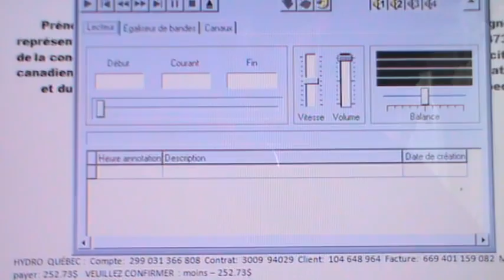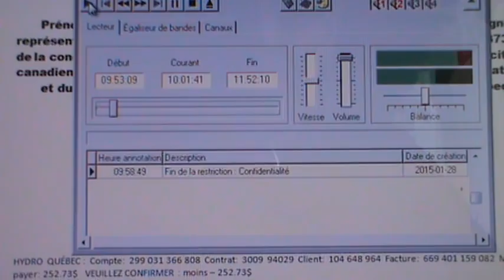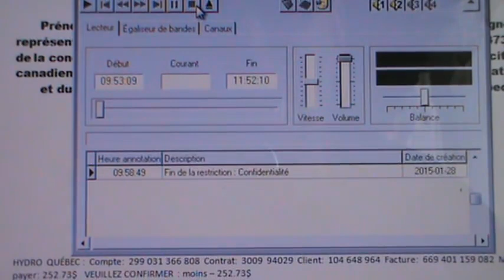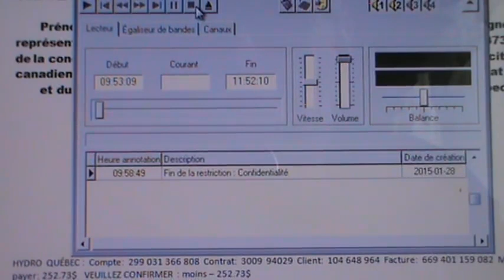PROPOS 2 ABJECTS DU JUGE GAÉTAN DUMAS À MON ENDROIT LE 28 JANVIER 2015DE L'ART. 2858 C. c. Qc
Le 28 janvier 2015, je me suis présenté en Cour supérieure de l'État National du Québec devant le juge Gaétan Dumas sous ma désignation d'humain de conception naturelle spirituelle et temporelle pour représenter la personne physique de conception juridique citoyen canadien sans race et sans peuple identifié par son prénom illégal JACQUES et par son nom légal NORMANDIN alias Normandin alias normandin en me désignant par le contenu du dossier judiciaire de la Cour de l’État National du Québec numéro # 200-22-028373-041 comme représentant autorisé du meuble vif et du meuble mort révélé au contenue de la déclaration de naissance vivante du Ministère de la Santé et Solidarité sociale de l'État National du Québec numéro # 149844 du numéro d’inscription # 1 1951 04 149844 du Certificat de Naissance répondant au contenu de l'enregistrement de déclaration de naissance vivante pléonasme de son contraire mort sans vie. En écoutant de CD de l’audition de la Cour supérieure de l’État National du Québec j’ai constaté un mépris sans précédent du juge Gaétan Dumas contre tous les êtres humains de conception naturelle spirituelle et temporelle en supprimant les dernières minutes les plus importante de l’audition de la Cour au dossier judiciaire # 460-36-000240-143 dans lesquelles minutes je déclarais au juge DUMAS GAÉTAN qu’il désavouait et déconsidérait les juges François Godbout et Peter Bradley ainsi que la Cour de l’État National par le dossier judiciaire # 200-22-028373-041 sur laquelle audition censurée pour cacher les propos du juge GAÉTAN DUMAS je n’ai plus aucun doute raisonnable de croire par ses propos abjects qu’il a déconsidéré l’administration de la justice du pays de l’État National du Québec tout en préservant le mensonge et la tromperie publics sur la préservation de la désignation de PROVINCE DE QUÉBEC contre l’État National du Québec et contre la Constitution de l’État National du Québec fondé sur la loi quasi-constitutionnelle RLRQ 2000 c. E-20.2; le juge Gaétan Dumas a démontré par ses propos abjects contre les juges François Godbout et Peter Bradley l’insignifiance de cette Cour de l’État National du Québec dans son existence sur tous les sujets de procédure sommaires en supprimant la partie la plus importante de l’audition de la Cour c'est-à-dire les deux dernières minutes réalisant et accomplissant la déconsidération de l’administration de la justice comme juge représentant de la Cour supérieure de l'État National du Québec; voir ; LE JUGE GAÉTAN DUMAS S'EST MOQUÉ DES 35 MILLION D'HUMAINS DE CONCEPTION NATURELLE D'UN OCÉAN À L'AUTRE DU CANADA EN M'INTERDISANT DE REPRÉSENTER LA PERSONNE PHYSIQUE QUI M'A ÉTÉ CONFIÉE COMME TOUS LES HUMAINS DE CONCEPTION NATURELLE DANS L'ÉTAT NATIONAL DU QUÉBEC. Quand le juge vous demande si vous vous représentez seul, l’expression représenter veut dire et désigne que vous parlez pour quelqu’un d’autre. Ne jamais oublié cela;